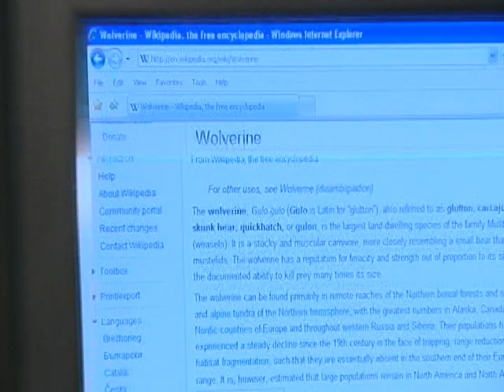Dave Holmes' Border Battle Rap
13abc's Dave Holmes wrote an original rap song/music video for the 107th meeting of Ohio State and Michigan.

Here are the lyrics:

Welcome to football heaven...you better rev your engines..we spend all year waiting around for November 27...and you know it's a given whether you're senior or freshmen...that you'll replay this game in your mind again and again...

So let's break it down...the history of this rivalry...they've been playing border battles since the 19th century...with the maize and blue leading...winning 57 times...only 43 losses and remember six ties...

But that was then...this is now...and ever since Jim Tressel came...the wolverines are beaten down...
So Lloyd Carr...said au revoir...then a coaching search started...and it took the maize and blue far...

But now the Mountaineers here...and he's finally got a quarterback a defense has to fear...
But even so...Rich Rod's lost more than not...and from where I'm standing... that seat looks pretty hot...

As for Tressel...10 years of scarlet fever...
The man's got sweater vests that look as old as Justin Bieber...

He's like a decade's worth of buckeye four leaf clovers...
But as for this year?  The wait's almost over...

CHORUS
The scarlet...and the grey...gonna tangle with the maize and blue this Saturday...so throw your hands up if you're feeling this rhyme...there's a B-C-S game on the line...

Have you ever seen...a wolverine...they're members of the weasel family...muscular and lean
But like most information that's presented by the media...take it with a grain of salt it's straight from wikipedia (ha ha)

Mind if i speak bluntly?
Hou wont find two QBs more exciting in the country...

Like Terrelle Pryor...he moves as fast as fiber...when he came to Columbus expectations couldn't be higher...
But he keeps winning games all the same...increasing his fame...knowing when he loses he bears all the blame and the shame...

While at U of M...things were hard before Denard...now's he trying to rebuild a legacy that's recently charred
But now he's a star...getting accolades from afar...because of touchdown runs that seem to be Denard's calling card.

And here's to you, Mr. Robinson...Michigan loves you more than you will know...now back to my flow...

So what's on the line?  State pride is the prize man...a couple quarterbacks who one day just might win the Heisman...
Yea, I just struck the pose, and I'm dressed in Border Battle from my head down to my toes...

Are you with me?  You ready? For this rivalry?
Excited cuz you never know exactly what you might see?

Then throw your hands up...tip a cup...you know what's up...
Whether you love Brutus or think that Buckeye's just nuts...

CHORUS X2

There's no game as good in any other neighborhood
Oklahoma Texas?  I hope I misunderstood...

Alabama Auburn?  That dont mean half as much
I need those other games like Nugent needs a hair brush

The bottom line...there's no other game half as fine...on this Saturday, the college football stars all align...
Now it's almost time...the moment's here...the team's are both primed...so ladies sing me out with my colorful rhyme

CHORUS X2